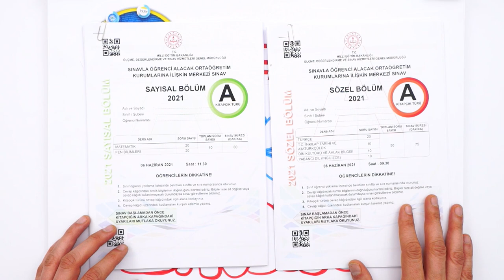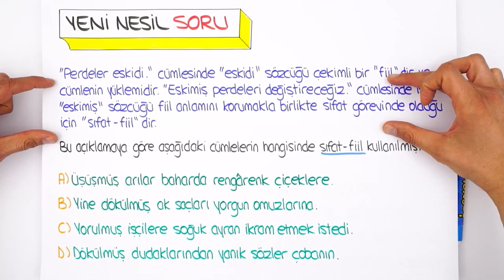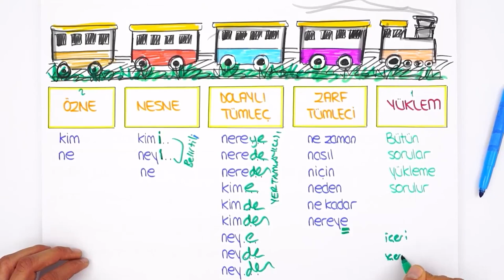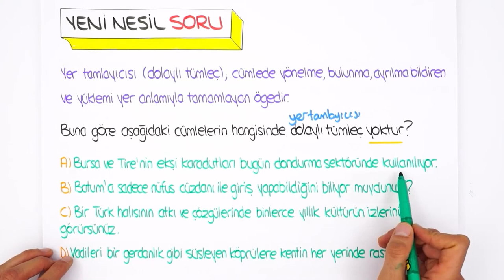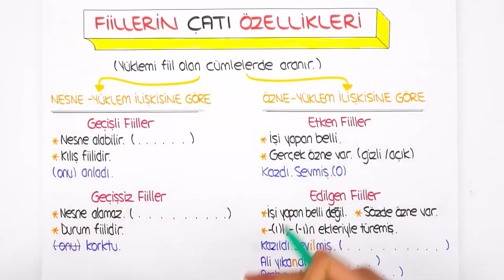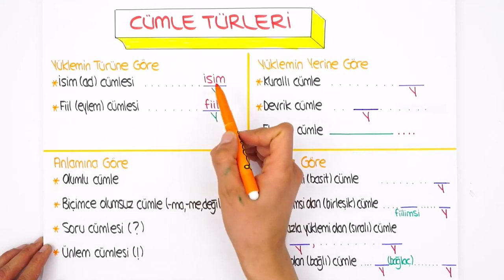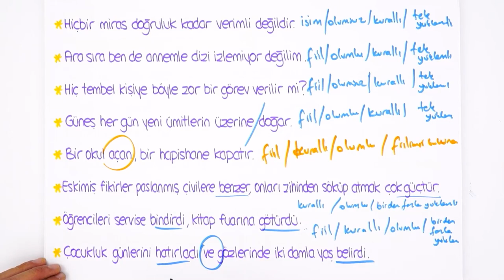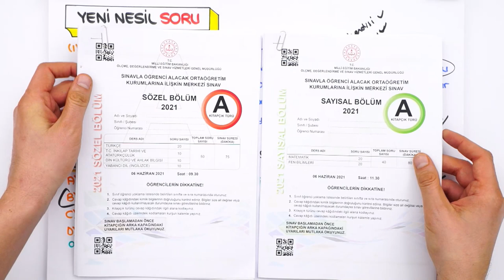Dil Bilgisi, Fiilimsiler, Cümlenin Ögeleri, Cümle Türleri, Fiil Çatısı 🚀 LGS HIZLANMA KAMPI #2022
⚡ Türkçe ve Matematik'te Hız Kazanmanın Mükemmel Yolu!
2022LGSHızlanmaKampı başladı! ✨
7 gün boyunca Türkçe ve Matematik derslerinde bilmen gereken her şeyi gözden geçiriyor, yeni nesil soru çözümleri ile pekiştiriyoruz! Bugünkü Türkçe dersimizde, "Dil Bilgisi, Fiilimsiler, Cümlenin Ögeleri, Cümle Türleri, Fiil Çatısı" konularında hızlanıyoruz! Hazırsan başlıyoruz! 🚀